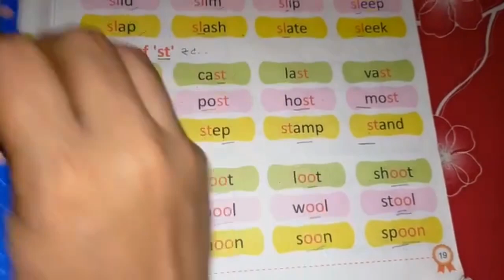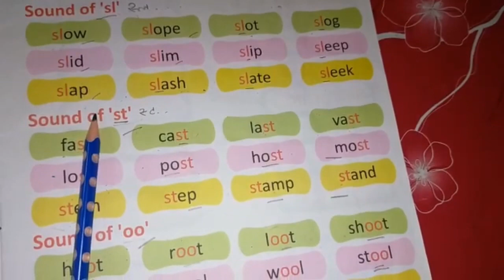Blend sound words of Sh, oo, sl, st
Video is made for kids. learn the phonics sound of St, oo, ST.